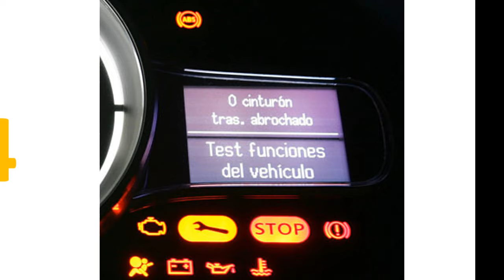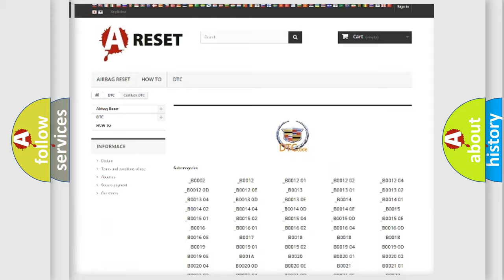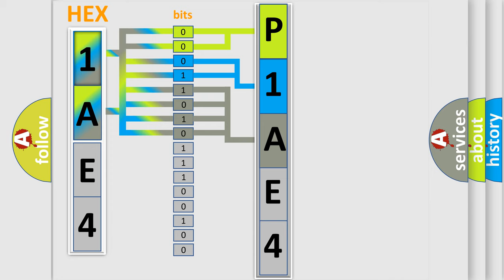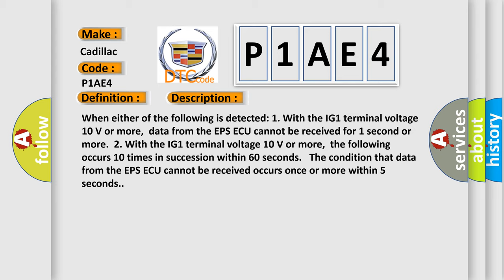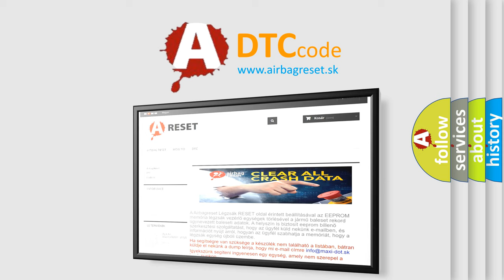DTC cadillac P1AE4 Short Explanation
Contents:
0:21 Basic DTC analysis according to OBD2 protocol standard.
1:48 Insight into programming
2:58 A diagnostically understandable description of the Diagnostic Trouble Code
3:05 Basic error definition

Make:
Cadillac
Code:
P1AE4
Definition:
Lost Communication with Power Steering Control Module
Description: